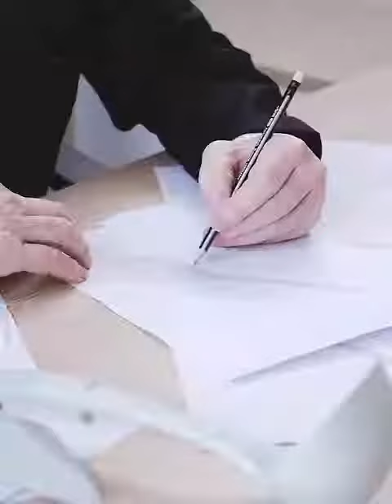Non-stick food-grade silicone spatula series, perfect for the kitchen!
High temperature resistant, protect your hands
food grade silicone,healthy lifestyle
 non-stick and easy to clean,convenient !